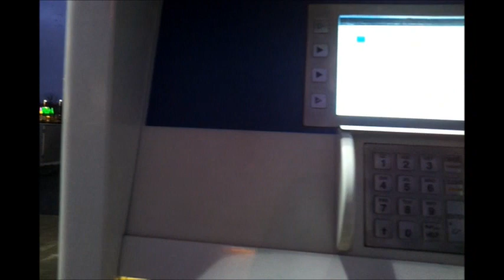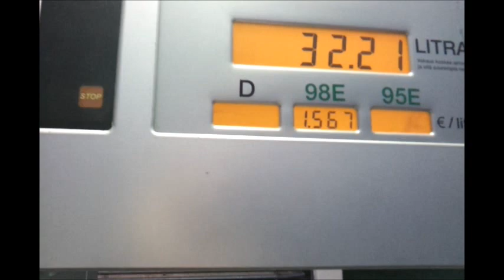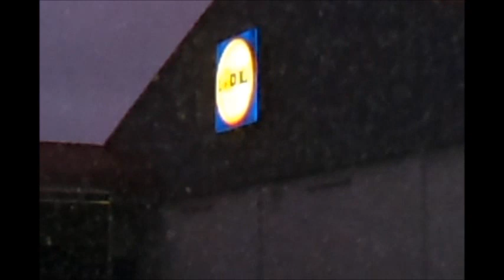Keskiviikko aamun tankkaus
Kävinpä kannattamassa huoltoasemaakin vaihteeksi...